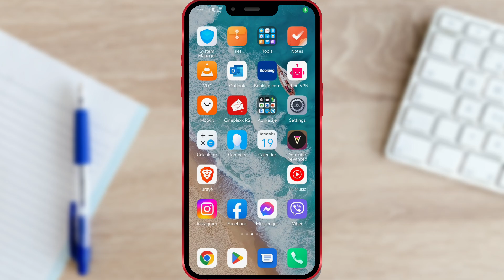How to Send High Quality Photo on Viber | Send Without Quality Loss 2023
In 2023, sharing high-quality photos on Viber without compromising their original clarity and sharpness is easier than ever. Follow steps in the video to ensure your cherished memories and stunning visuals are transmitted with utmost fidelity. By following these guidelines, you can confidently share your high-quality photos on Viber in 2023, allowing friends and family to experience your moments as vividly as you did, without any loss of quality.